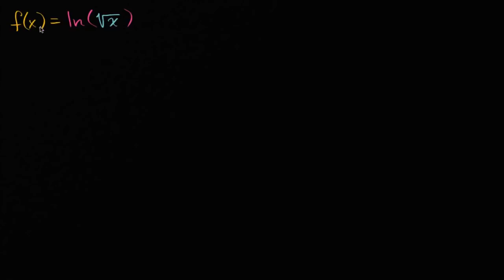Örnek: ln(√x)’in Türevini Zincir Kuralını Kullanarak Alma (Matematik)